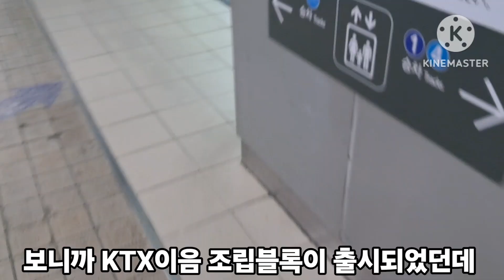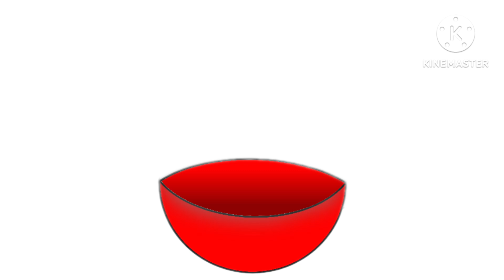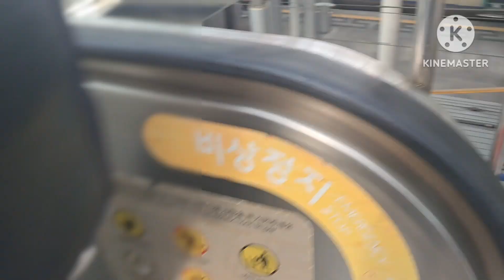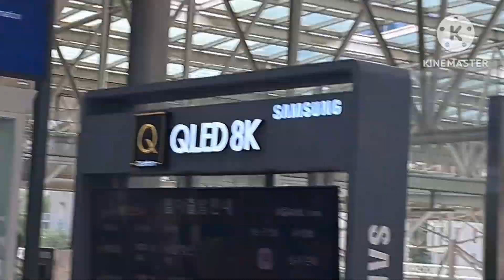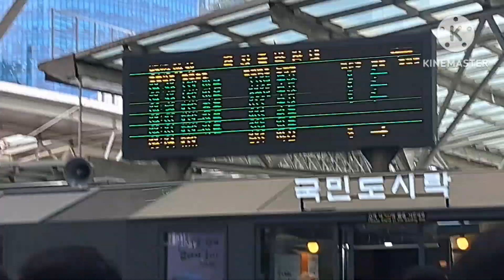KTX산천 랩핑열차 출사